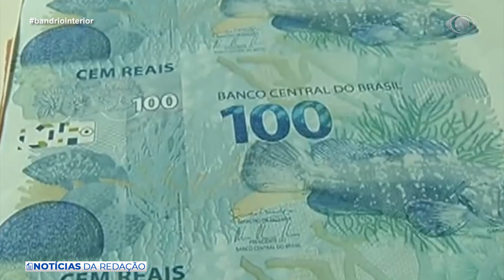NOTÍCIAS DA REDAÇÃO 02 11 12 2009